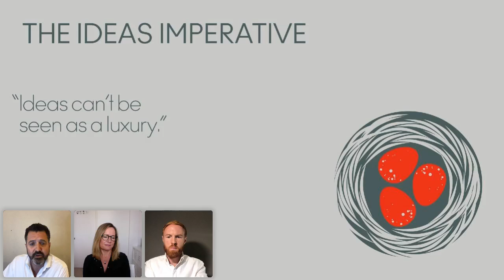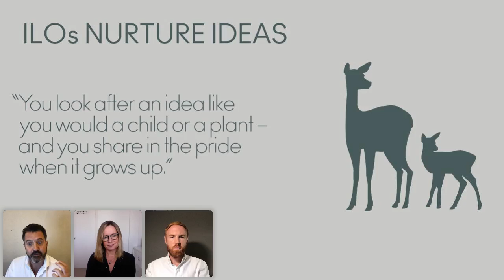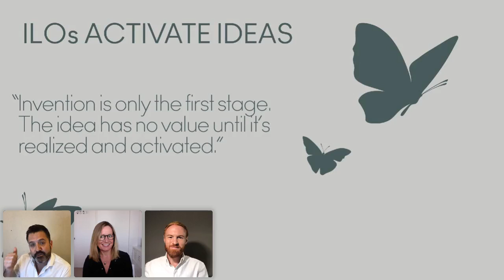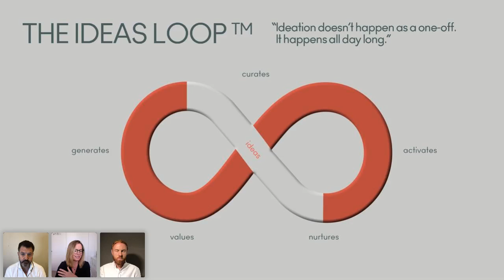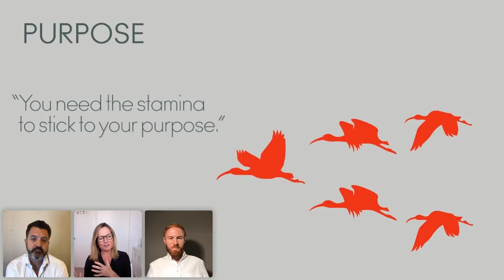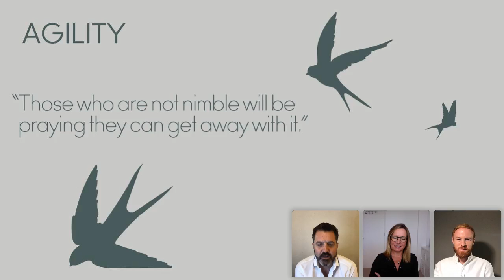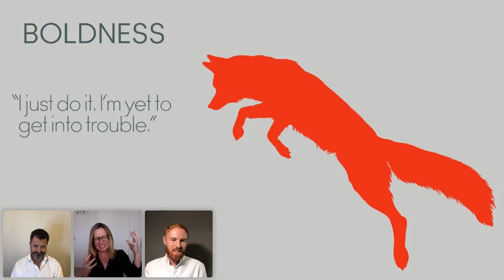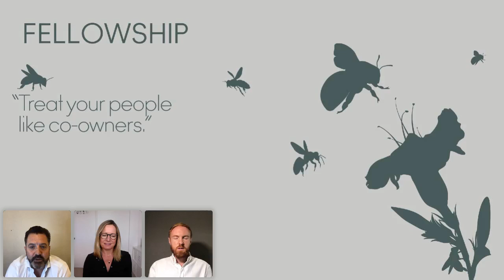Is your business an Idea-Led Organisation? How to harness fresh thinking and employee innovation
Why do some organisations thrive in environments of dramatic change? This subject could not be more prominent in the current climate, and our good friends at Ibis Ideas have conducted research into this fascinating topic, establishing that those organisations that survive and prosper are those that are capable of developing – and then harnessing – fresh thinking.